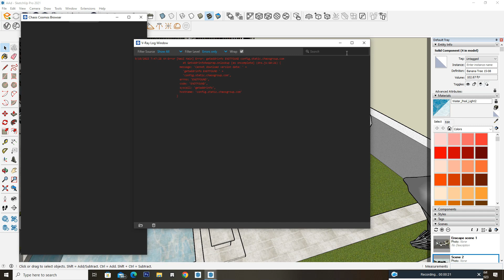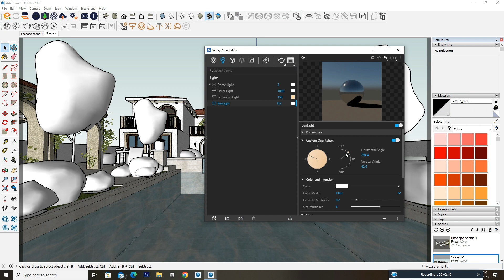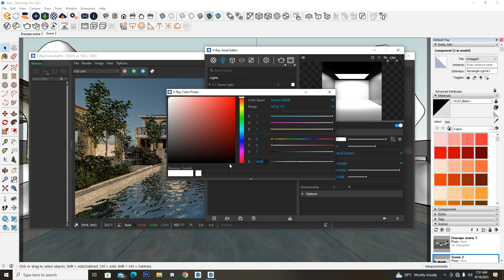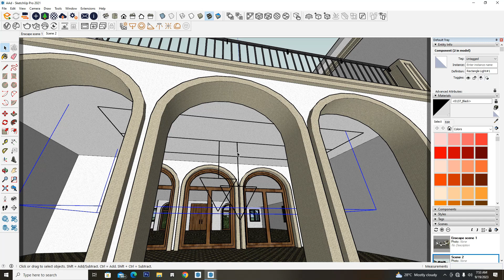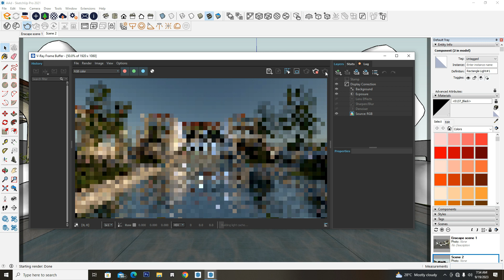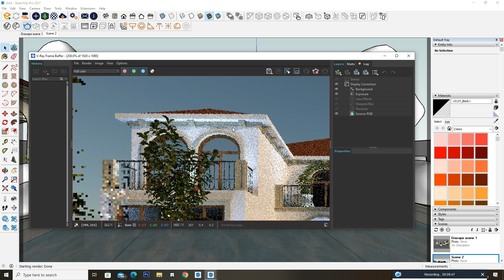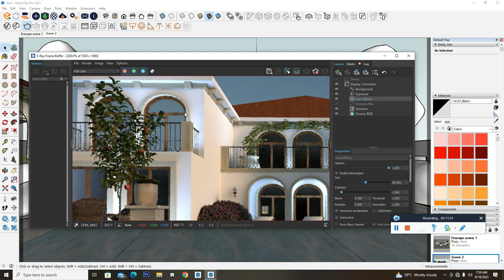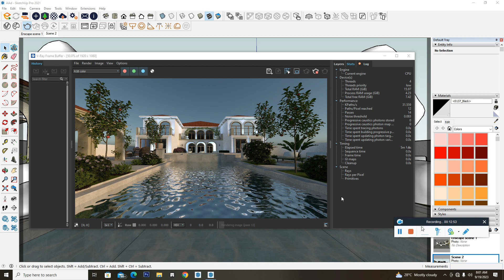sketchup exterior rendering tutorial vray 5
Architecture and Renders services
𝐅͟𝐨͟𝐫͟ ͟𝐌͟𝐨͟𝐫͟𝐞͟ ͟𝐈͟𝐧͟𝐟͟𝐨͟𝐫͟𝐦͟𝐚͟𝐭͟𝐢͟𝐨͟𝐧
🔍 Mazharnaqvi (YT)